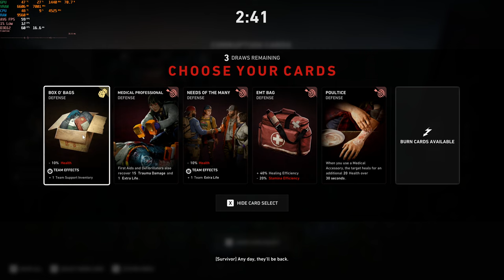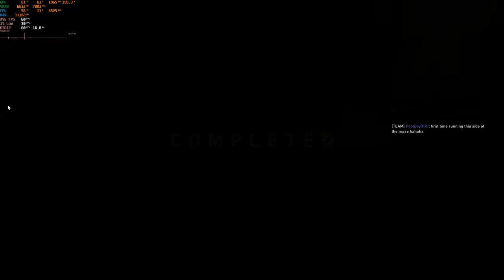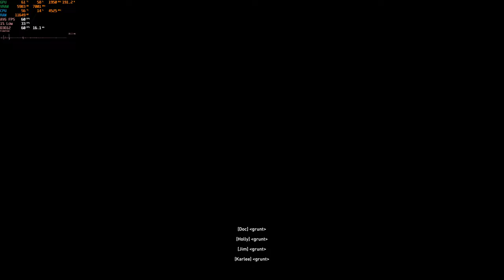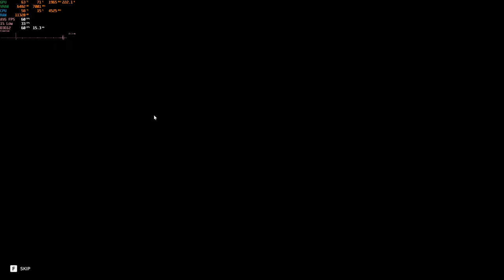2021.12.30 B4B Vet A3C8-1 completed with Yat